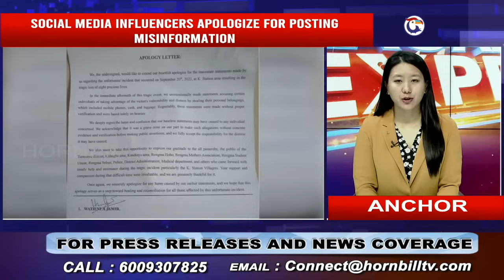TSEMINYU ACCIDENT: SOCIAL MEDIA INFLUENCERS APOLOGIZE FOR POSTING MISINFORMATION